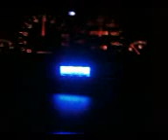Danny 600hp 4th gear pull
boosted civic